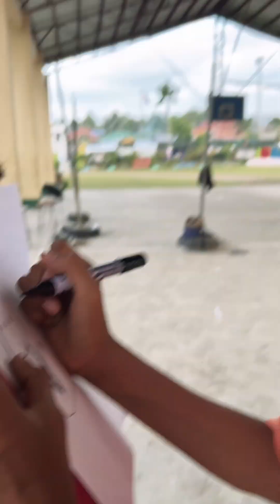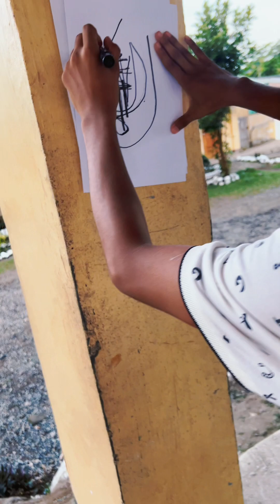We are too skeptical on making this vlog coz we’re only few here ,but labann 🥹🥲💪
Drawing relay challenge